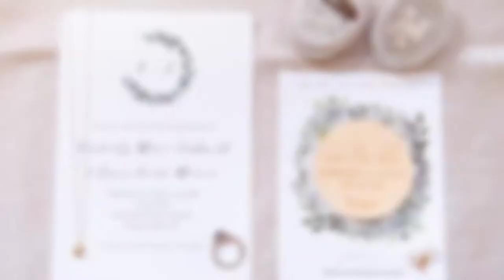Casa Feliz Wedding | Kimberly & Jason - Orlando Wedding Photographer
Kimberly and Jason tied the knot during their Casa Feliz wedding in Winter Park, Florida.  Envisioning a classic day filled with colors of silver, black, and hints of green, it came together beautifully!

Vendors
Photographer: Corner House Photography
Venue: Casa Feliz
Caterer: Arthurs Catering
Coordination: Kristy Rapp Events
DJ: Junction 88
Dress Designer: Lazaro
Floral: Orlando Flower Market
Makeup & Hair: Kristy's Artistry Design Team
Men's Attire: Joseph Feiss
Rentals: Orlando Wedding and Party Rentals